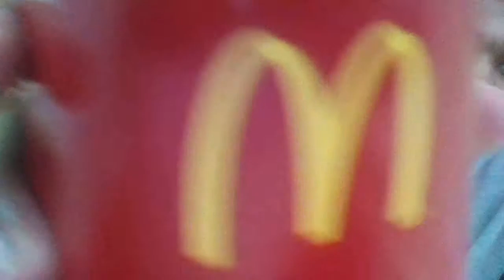WIN 20190504 11 52 00 Pro